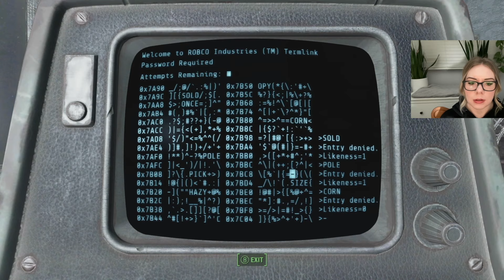Let's Play Fallout 4 BLIND Playthrough | Part 66 | Still working on Eddie's Tapes